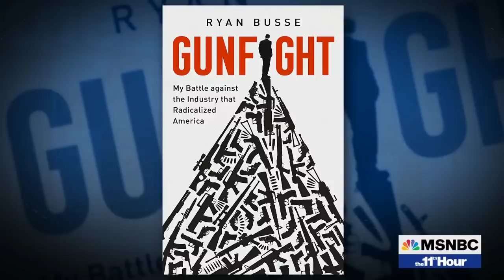The gun violence epidemic in America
The country is reeling from the shootings of Ralph Yarl, Kaylin Gillis, cheerleaders in Texas and a family in North Carolina, who were all shot for making everyday mistakes. Charles Coleman, Frank Figliuzzi and Ryan Busse join to discuss how gun culture plays into the violence in the U.S., where knocking on the wrong door can be deadly.